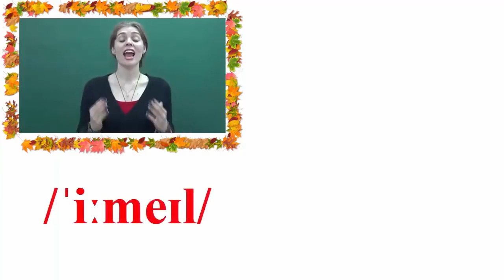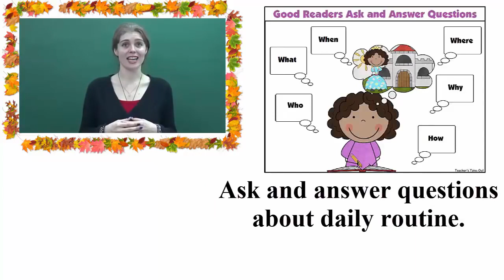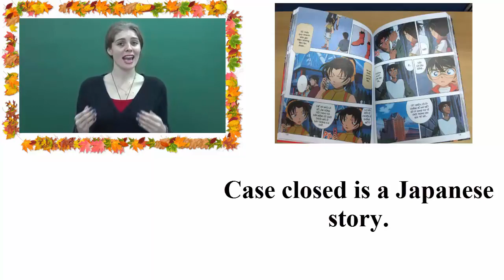Unit 1-Lesson 1: /i:/-Từ vựng SGK-What's your address?